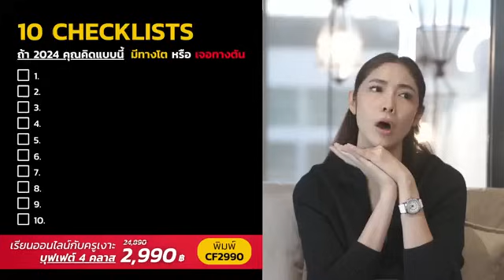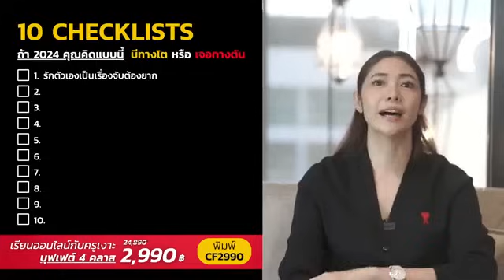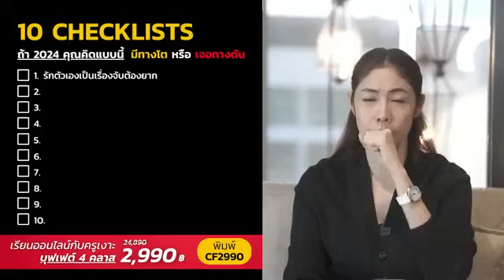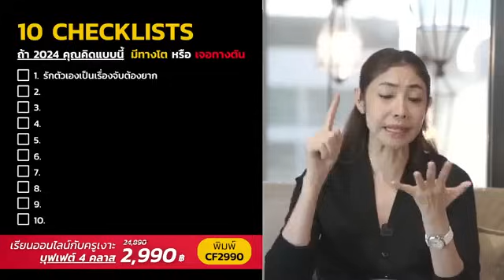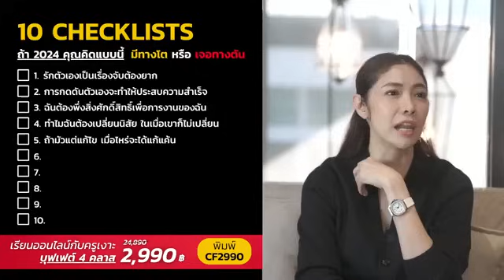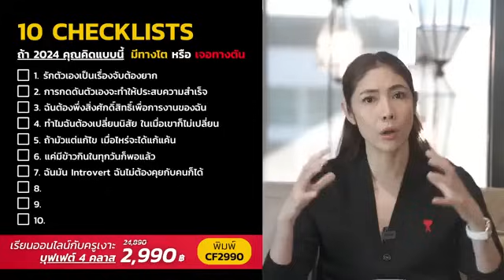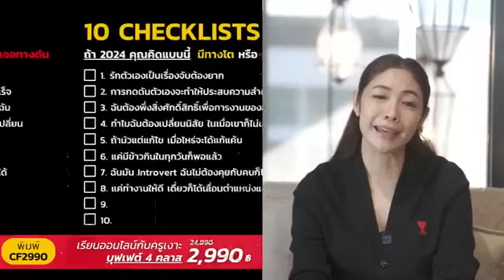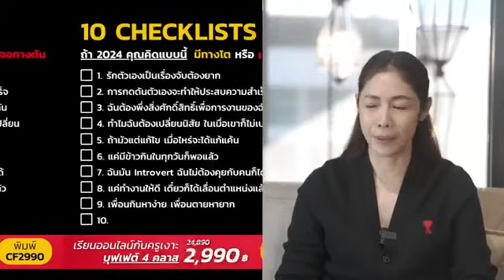10 Checklists ถ้า 2024 คุณคิดแบบนี้ มีทางโต หรือ เจอทางตัน | LIVE Replay EP.90